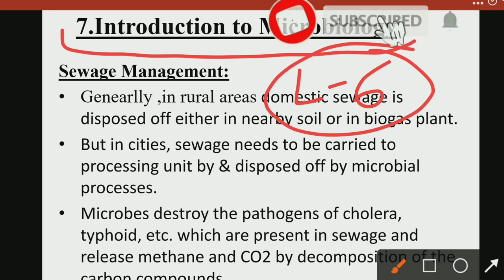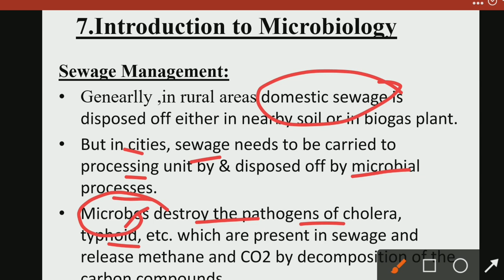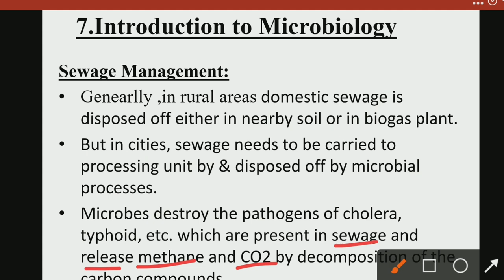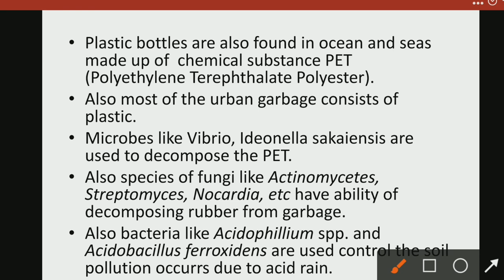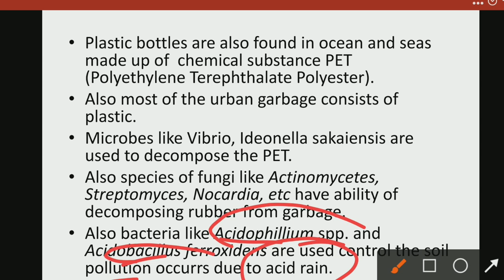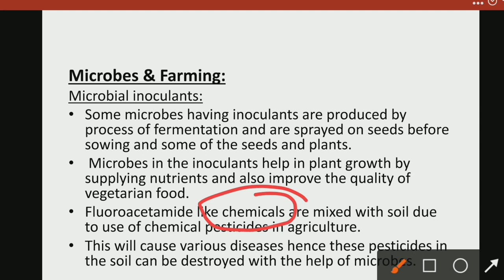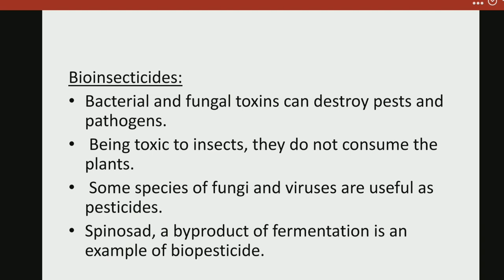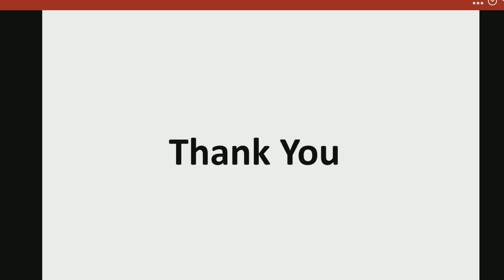10th Science 2 | Chapter 7| Introduction to Micro Biology| Lecture 6 | maharashtra board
Hi Everyone.
In this video You will get the lecture videos of 10th science 2 chapter 7 Introduction to Micro Biologylecture  6 by Rahul sir Maharashtra board.